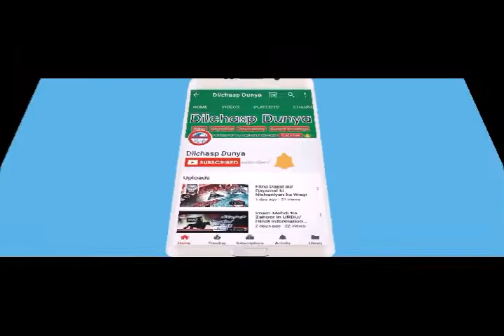HISTORY OF SHAHABUDDIN MUHAMMAD GHORI | (تاریخ سلطان شہاب الدین محمد غوری) | Urdu\Hindi | By SAKN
Mu'izz ad-Din Muhammad Ghori (Persian: معز الدین محمد غوری‎), born Shihab ad-Din (1149 – March 15, 1206), also known as Muhammad of Ghor, was Sultan of the Ghurid Empire along with his brother Ghiyath ad-Din Muhammad from 1173 to 1202 and as the sole ruler from 1202 to 1206.

Mu'izz ad-Din was one of the greatest rulers of the Ghurid dynasty and is credited with laying the foundation of Muslim rule in the Indian subcontinent, which lasted for several centuries. He reigned over a territory spanning over parts of modern-day Afghanistan, Bangladesh, Iran, north India, Pakistan, Tajikistan and Turkmenistan.

Mu'izz ad-Din took the city of Ghazni in 1173 to avenge the death of his ancestor Muhammad ibn Suri at the hands of Mahmud of Ghazni and used it as a launching-pad for expansion into northern India.[1] In the meantime, he assisted his brother Ghiyath in his contest with the Khwarazmian Empire for the lordship of Khorasan in Western Asia. In 1175, Mu'izz captured Multan from the Hamid Ludi dynasty, which were Muslim Pashtun but were alleged to be un-Islamic on the account of their association with the Ismaili Shia sect, and also took Uch in 1175. He also annexed the Ghaznavid principality of Lahore in 1186, the last haven of his Persianised rivals.[1] After the death of Ghiyath in 1202, he became the successor of the Ghurid Empire and ruled until his assassination in 1206.

A confused struggle then ensued among the remaining Ghuri leaders, and the Khwarizmi were able to take over the Ghurid Sultanate in about 1215. Though the Ghurids' empire was short-lived, and petty Ghurid states remained in power until the arrival of the Timurids, Mu'izz's conquests laid the foundations of Muslim rule in India. Qutbu l-Din Aibak, a former slave (Mamluk) of Mu'izz, was the first Sultan of Delhi.
And the channel wishes to give us the new activites and Information for viewiers.
,Biographies And ISlamic stores.
stories.